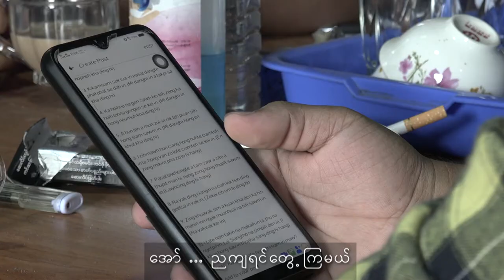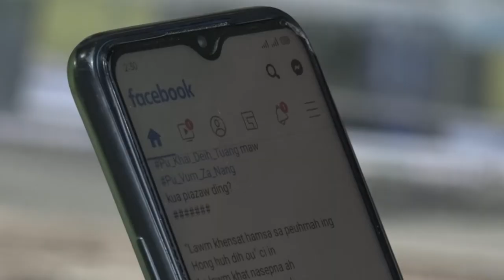KILONG (short film)